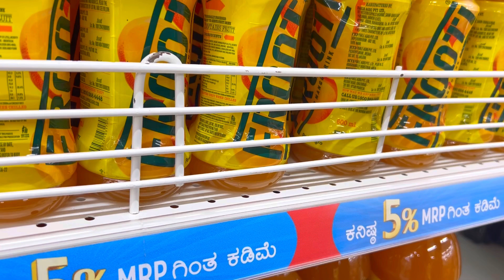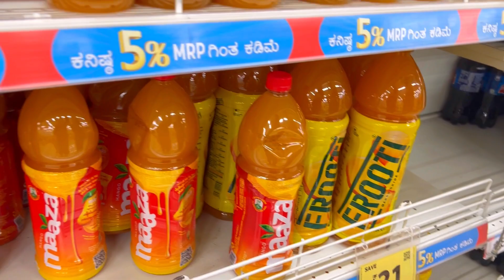New year First Day Trip Preparations ✨🙌❤️